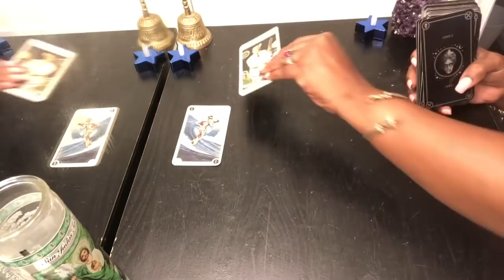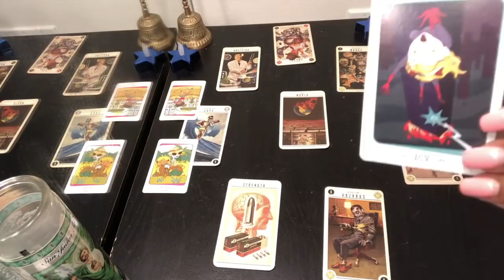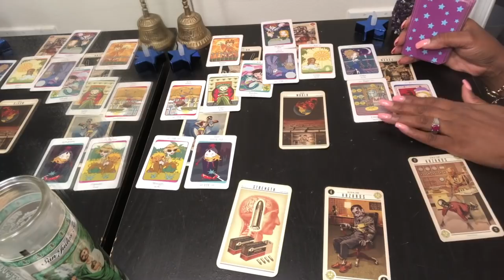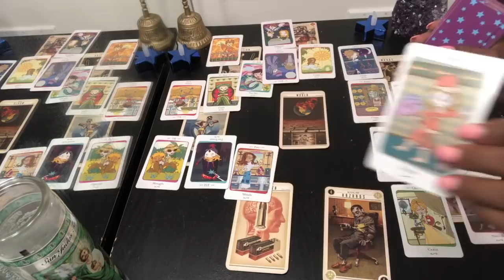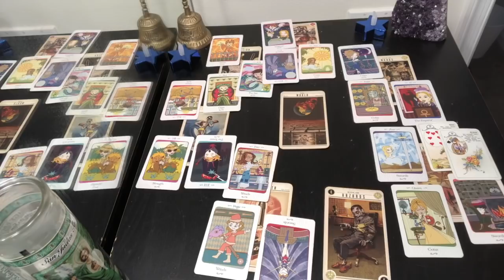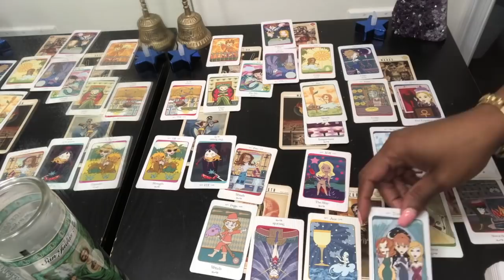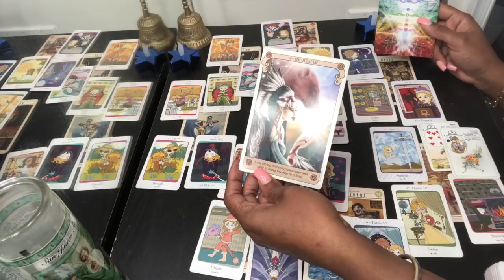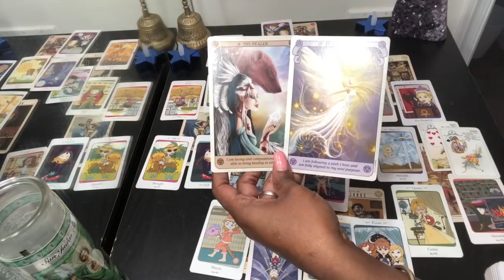PISCES Psychic Tarot Reading | Weekly Horoscope | June 17-23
Find out what this weeks energy vibration will bring for you Pisces signs. Kathye Kaans’ Weekly Horoscope & Psychic Tarot reading for week 25 of June 2019, Monday 17th - Sunday 23rd.

Kathye